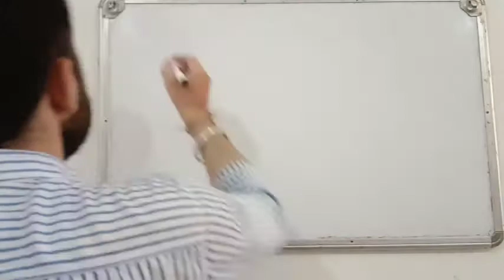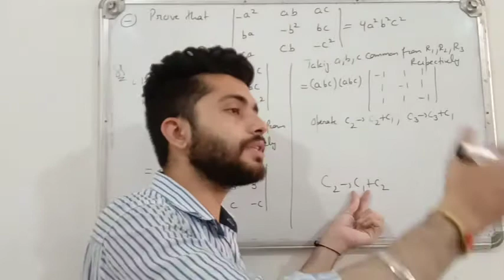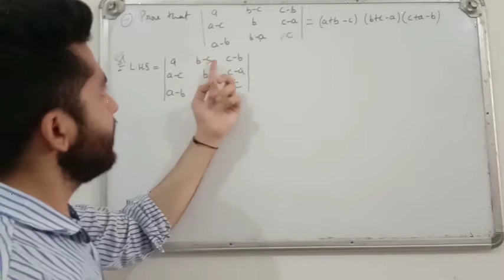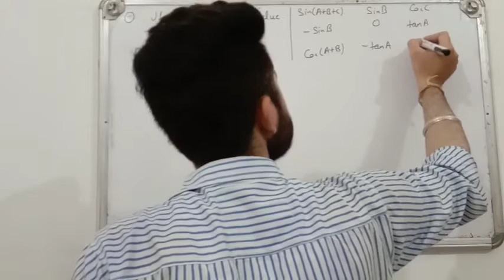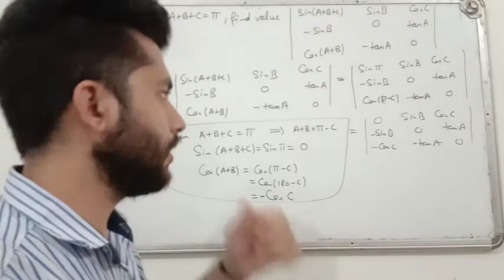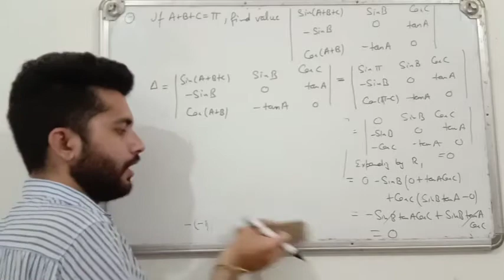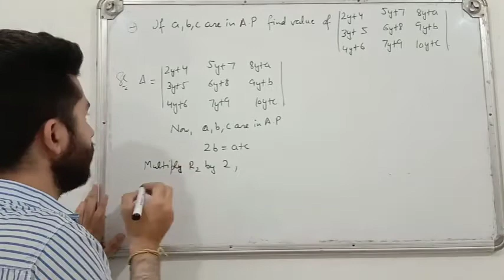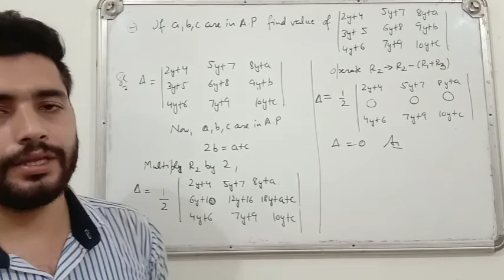Class 12 @Determinants properties problems part 5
Class 12 /BCA